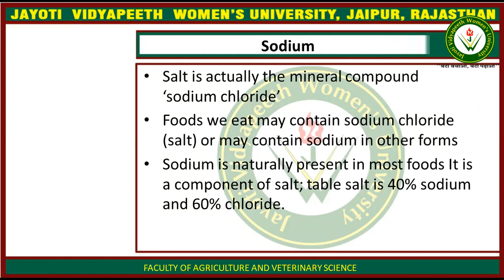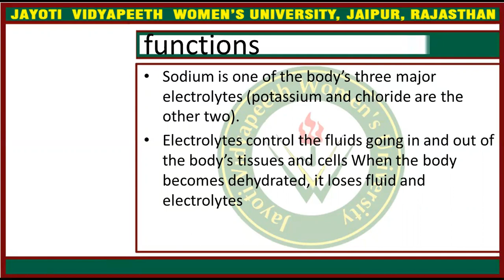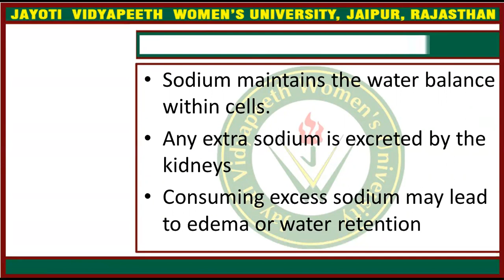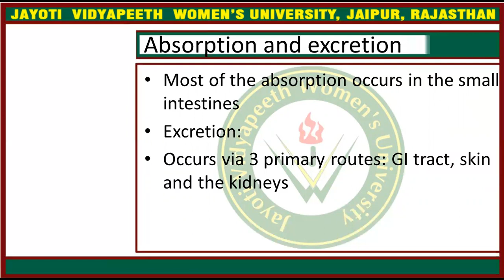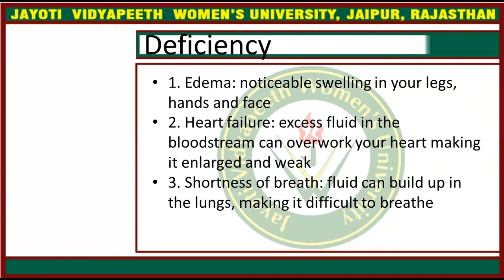sodium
JV'n Sakshi pandey,
Assistant Professor,
Faculty of Agriculture and Veterinary Sciences,
Course Name: Advance nutrition
Session Name: sodium
Class Name: Msc N&D 2nd sem